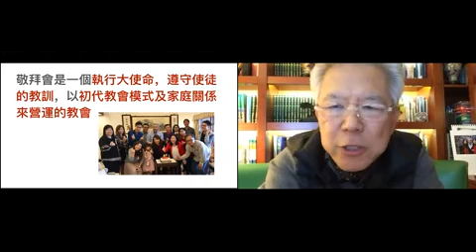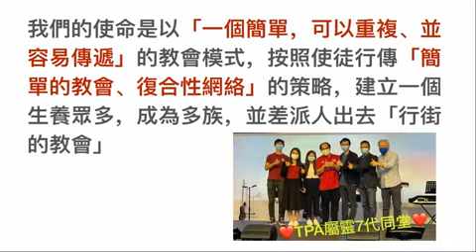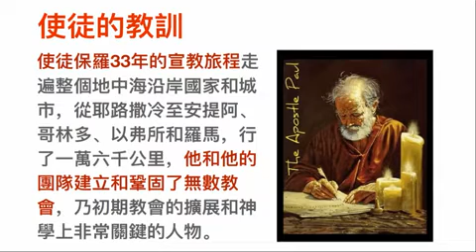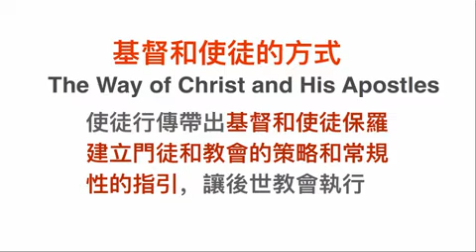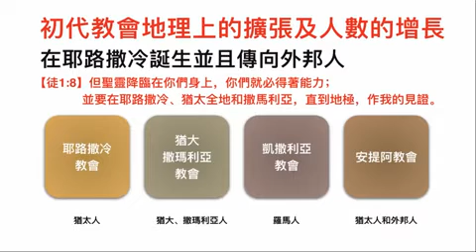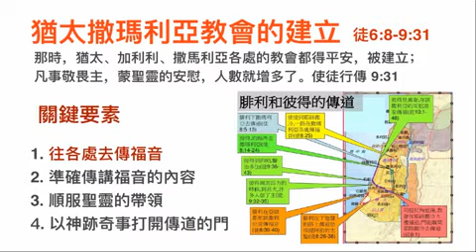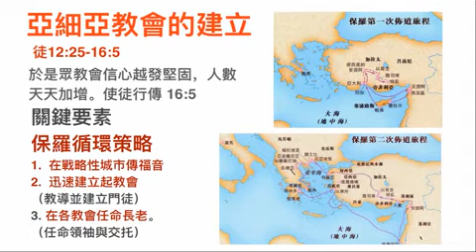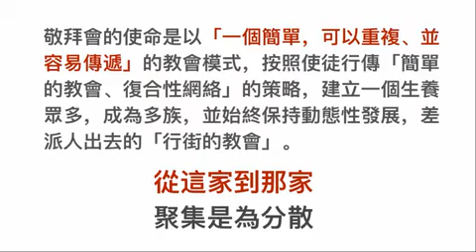210109 創會長老Hugo Chan『從使徒行傳看保羅的策略』